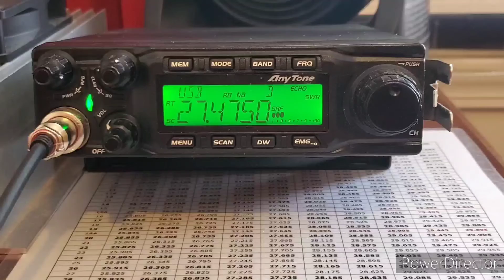671 Propagaciones ParaTabasco México 🇲🇽 con Enrique El Manireno en la freq.27,475 Mhz USB 1/29/22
Como Amo a mi Radio CB Anytone AT-6666 con el Rocketbox Amplifier HD500-MOS